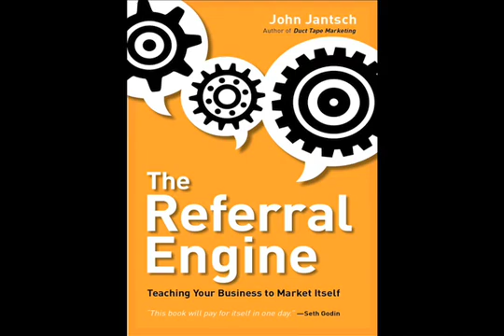The Business Beat: Friendly Competition (6 of 7)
Part 6 - The Takeaway: THE REFERRAL ENGINE

How do you create a company that generates its own referrals? John Jantsch, author of THE REFERRAL ENGINE and DUCT TAPE MARKETING explains the most effective way for generating new business through word of mouth.